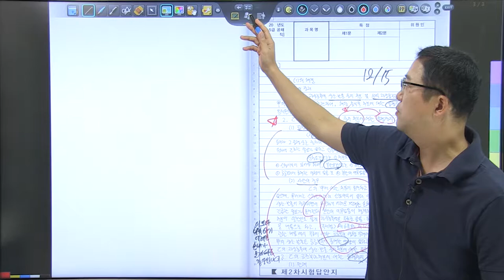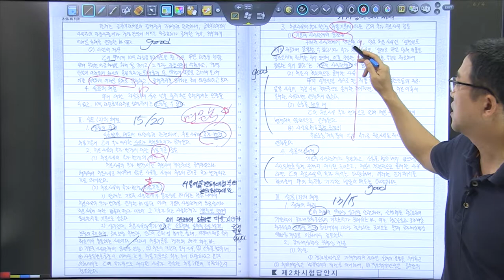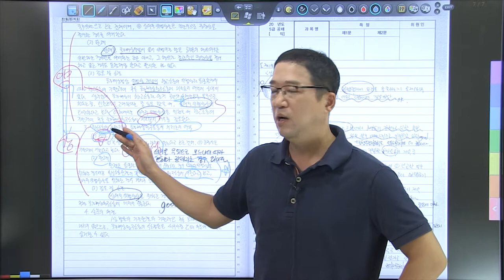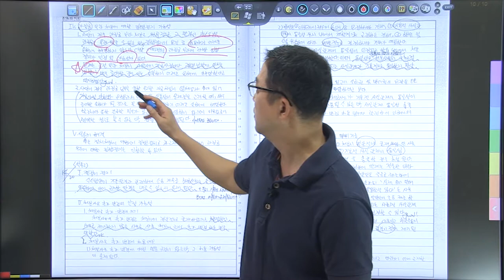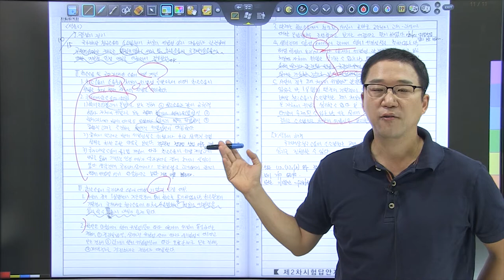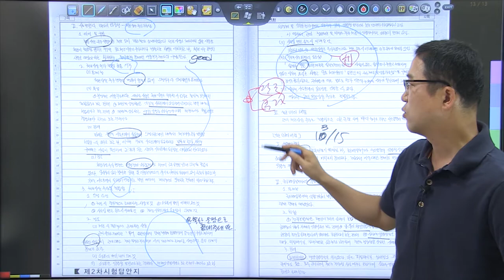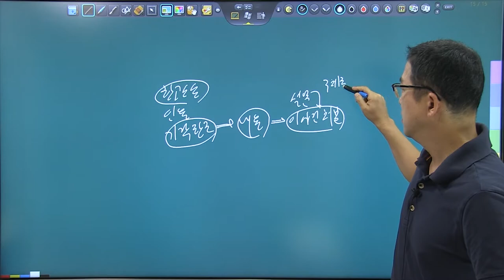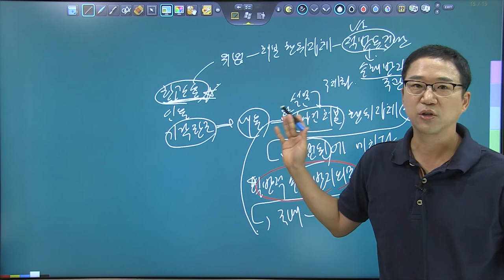1순환 6회 모의고사 복습동영상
에서도 동영상을 수강 할 수 있습니다.^^
1순환 6회 모의고사 복습동영상